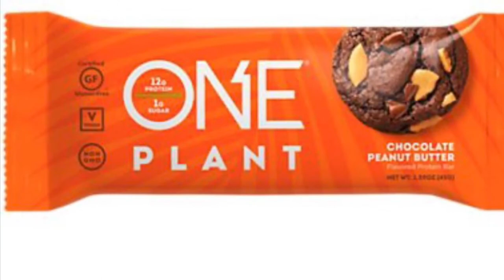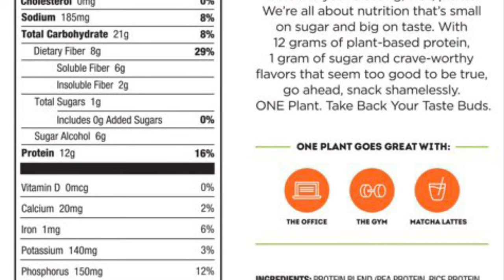Protein Bar Review Guy Episode 8 - ONE Chocolate Peanut Butter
Unbiased and unsponsored reviews of protein bars